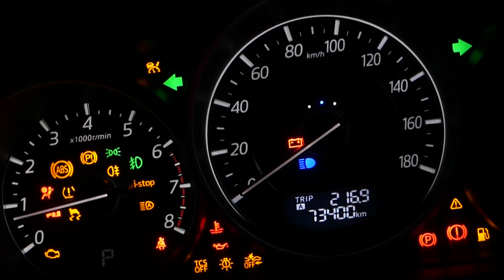超セクシー!マツダ ICONIC SP 外装・内装編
超美しい！
MAZDA ICONIC SP（マツダアイコニック エスピー）
「MAZDA ICONIC SP」主要諸元

全長 x 全幅 x全高（mm） 4,180 × 1,850 × 1,150
ホイールベース（mm） 2,590
パワーウェイトレシオ 3.9
最高出力（PS） 370
車両重量（kg） 1,450

プラグインハイブリッド車の「アイコニックSP」を発表した。
エンジンには合成燃料で動くロータリーエンジンを搭載。

おむすび型の２つのローターで発電するプラグインハイブリッド車でロータリーエンジンは発電専用となります。
水素などの脱炭素燃料での発電に対応し搭載バッテリーは再エネ電力で充電されます。